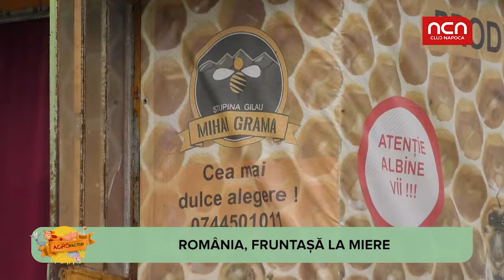Romania, fruntasa la miere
Romania e pe primul loc in Europa la productia de miere. Aflati cata miere a produs Romania anul trecut si cum deosebim mierea calitativa de cea mai putin calitativa.